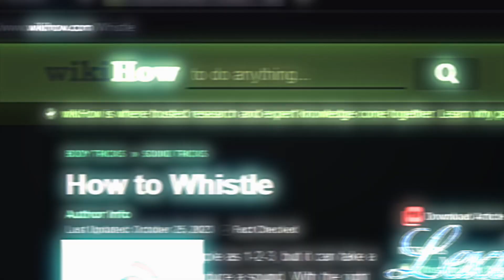🫥🎉💛👌乃ㄥ𝐨𝓌 ❻➅６ 🤡🤏😝😈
Dive into the super-duper kawaii world of "Blow," where mischievous ponies and super adorable tunes collide in a giggle-packed adventure! Join us on this sugary-sweet journey through the Ponyville hilarity, as we explore the squishy side of My Little Pony with a musical twist. Get ready for a hoof-tapping, giggle-inducing experience that will leave you in sparkles and humming along, nya~! Don't miss out - it's time to blow away your worries with pony-powered joy!

Darkhoof Studios is back from PMV Hell, suckas'